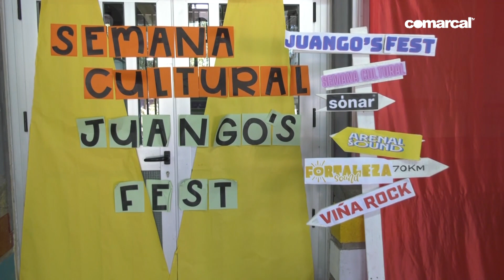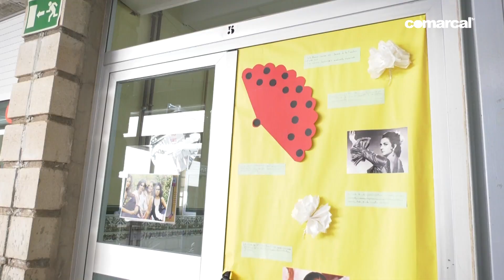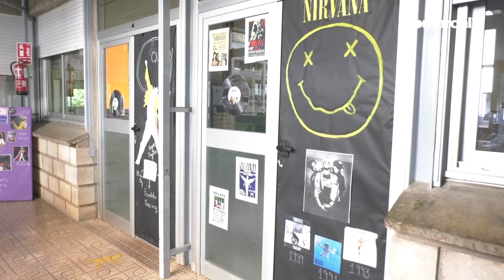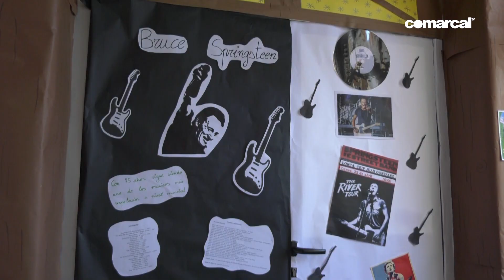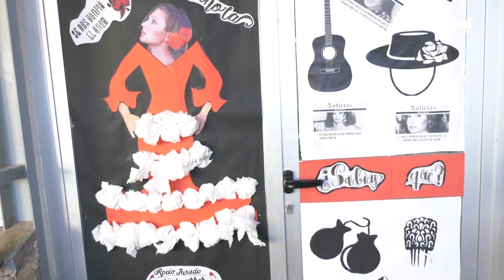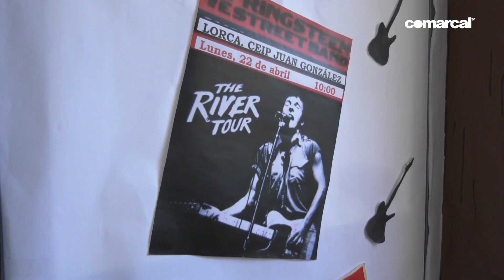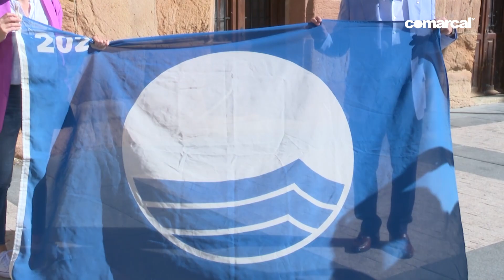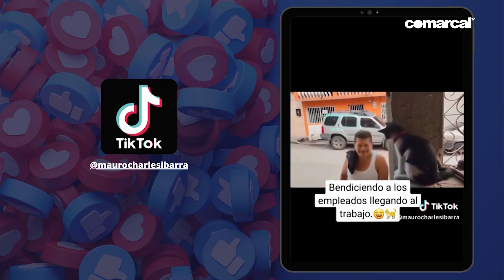CONTIGO 1ª PARTE JUEVES 09 05 2024